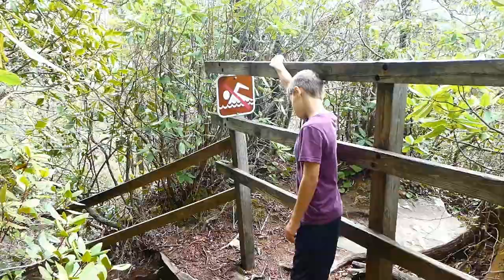Linville Falls - Into the Gorge - part 2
Today Em and the Gang is hiking down into Linville Gorge. We visited the top of the falls and one overlook in part 1 of our trip, now we're going to venture over to the cliffs on the other side of the gorge, and then down into the gorge. The rushing water is amazing. It's so powerful and beautiful at the same time.

For Taylor Anne's 16th birthday, we asked her what she wanted to do. "Go to the mountains!" was her reply. So, off we went - we decided to take her to one of our favorite locations while Mike and I were dating, Linville Falls. It's a beautiful location in Pisgah National Forest. Taylor Anne's birthday was filled with new sights, new favorite places, and some really fantastic views.

The Appalachian mountains are full of beautiful and breathtaking sights. There are fantastic hikes with well maintained trails, the Linville Falls Hike is a wide gravel path for most of the way. There are several overlooks, and some sections of stairs which require you to pay close attention to your footing.

Like the creative intro? Those guys are Michael Feyrer Jr. and Yankee - check out their channels here:

Facebook: Em and the gang